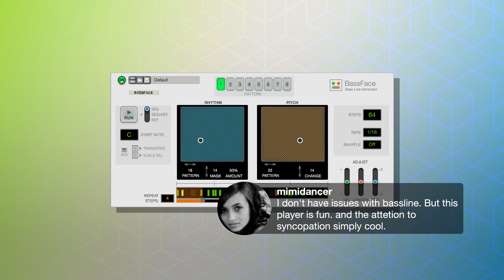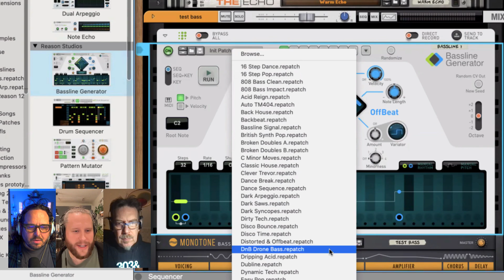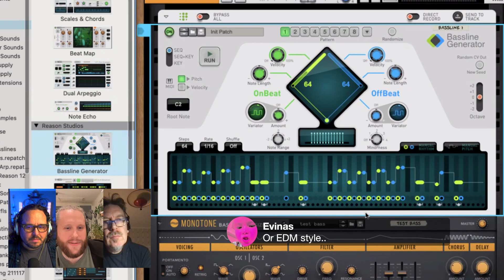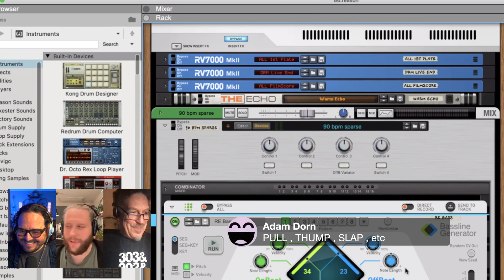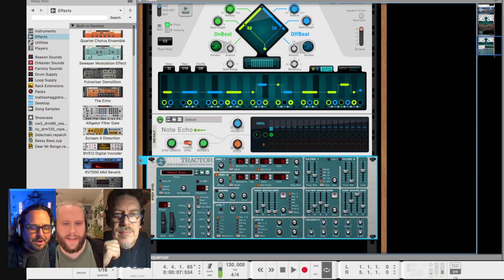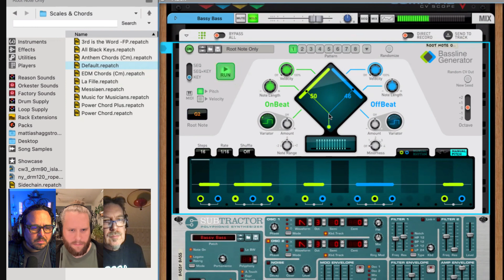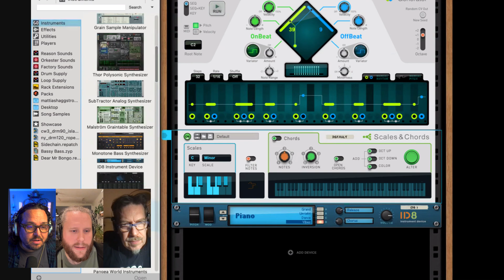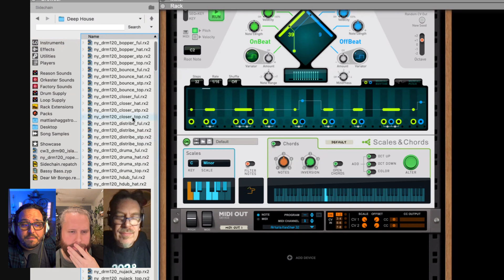Reason Livestream – Bassline Generator with Mattias and Ludvig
The word is out on Reason's latest Player MIDI effect, the Bassline Generator, and the basslines are already pouring out of studios and laptops around world. Everyone is as excited as we are for this new addition to the Reason Rack! It all wouldn't be complete, however, without a livestream from Stockholm to get even deeper into Bassline Generator. Join Ryan, Mattias, and Ludvig as they showcase some advanced tricks you can bring to your own basslines with Bassline Generator.